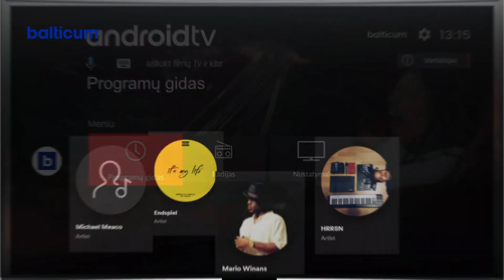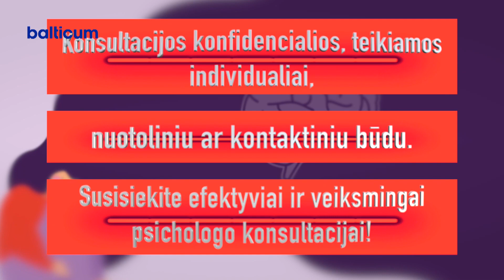Kėdainių Žinios 2021 09 08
0:00 Kėdainių ligoninėje atidarius Covid-19 skyrių, terapinio ir slaugos korpusuose apribotas pacientų lankymas.
4:37 Moterų krizių centras vienija bendruomenę socialinių problemų sprendimui.
9:36 Dvi dienas Kėdainiuose vyksta krepšinio klubo „Nevėžis-Optibet“ organizuojamas turnyras „Girskio taurė 2021“.